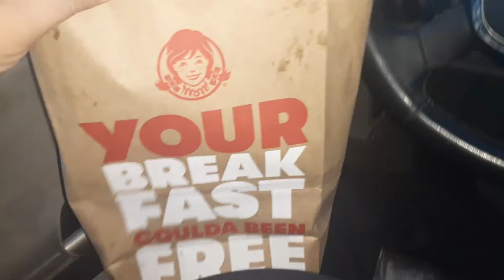Wendy's four for four